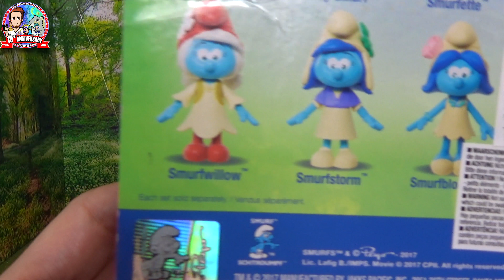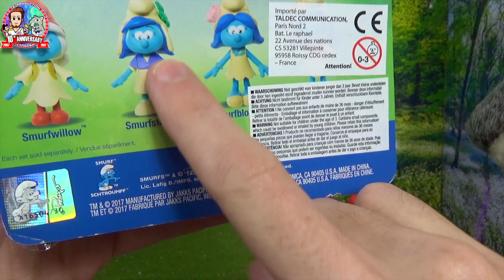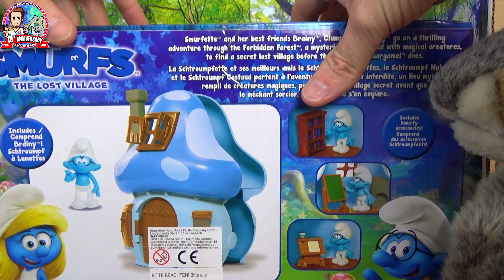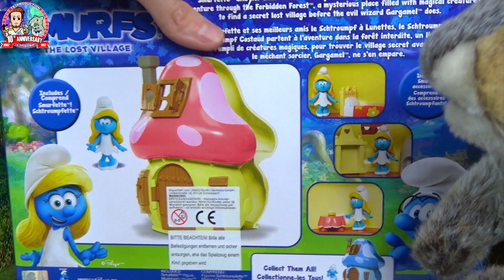HAUL LES SCHTROUMPFS ET LE VILLAGE PERDU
Voici tous mes achats Schtroumpfs, j'ai acheté pas mal de choses, j'adore le dernier film !

Pour aider ma chaîne à se développer vous avez la possibilité de me donner un tip sur ce lien